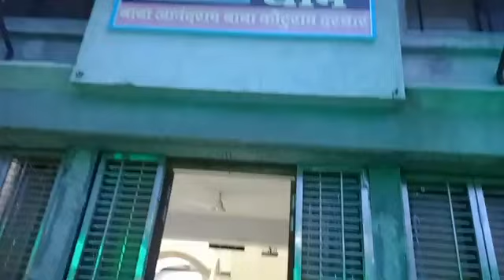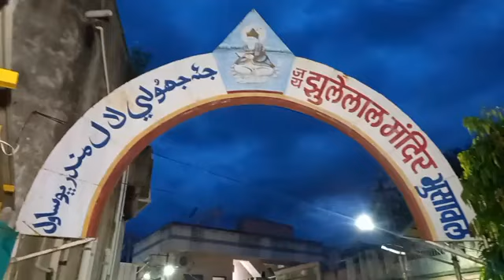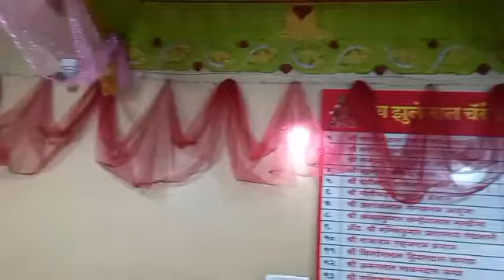जो मटकी मेलो महाराष्ट्र 2023